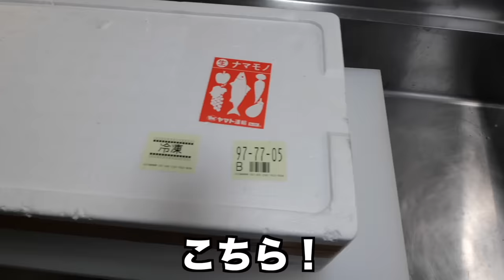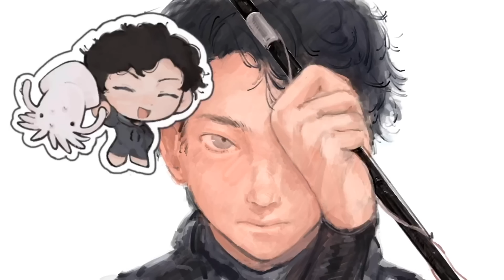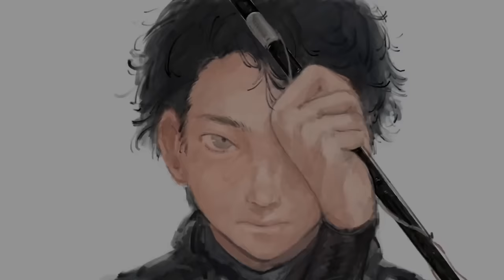エグい。大量の深海魚が入ったボックスの中身が凄すぎた。。